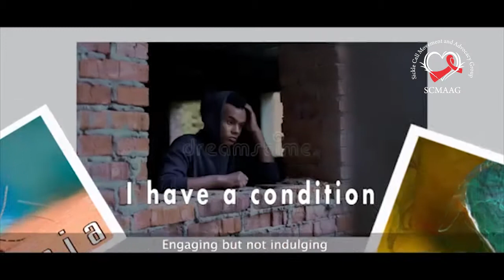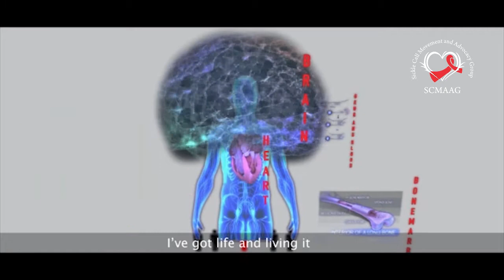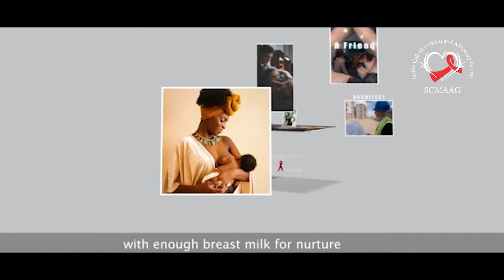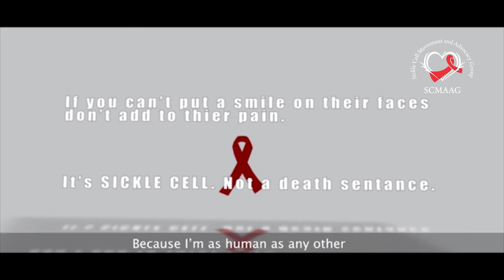Human...Alfavyaps and Words Diva..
Sickle Cell does not Define Humanity,It only Defines the Condition, Human first then Sickle.
As we approach June 19th World Sickle cell day,we stress that those living with the condition are made of Genes and DND,Blood type and Bone Marrow,let's learn to see beyond the condition